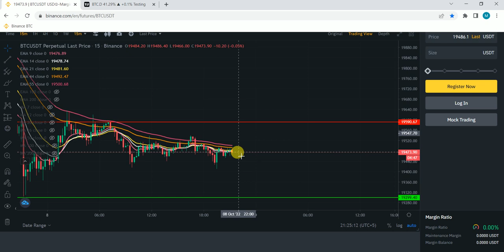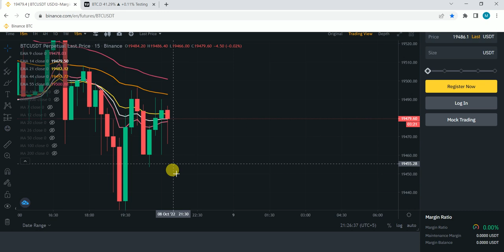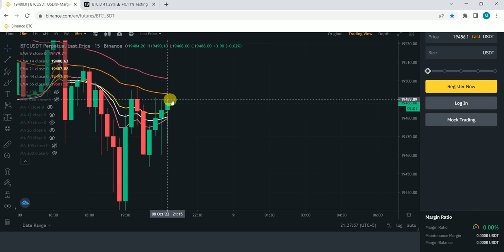BTC Dominance Bull or Bear Run Prediction Part 1 | MSH Crypto Forex Trading Institute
Hello , friends hope you all are fine and healthy you will get Crypto Signal,Scalpe and Update BTC ,ETH and All the ALT Coins . Furthermore,you will learn Forex Trader |Blockchain| Web 3| Making Smart Contracts .Moreover , you will Get Suggestions of Non-Fungible Tokens (NFT's) and Metaverse (Virtual).So Subscribe my Channel and ( Set the notification to All ) in order to get all videos on time.

I will NEVER Contact  you for anything be Aware from SCAMMERS block them immediately.